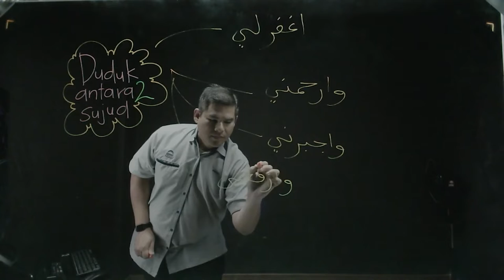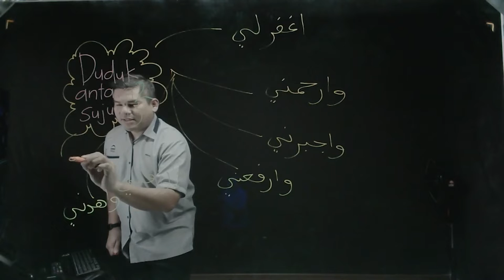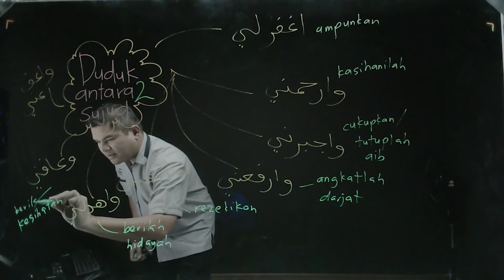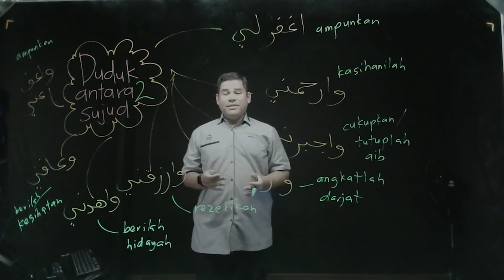8 doa dalam duduk antara 2 sujud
Ramai tak sedar 8 doa kita baca ketika duduk antara dua sujud